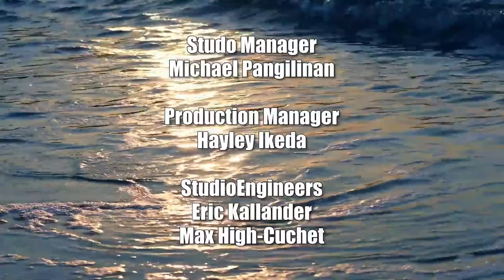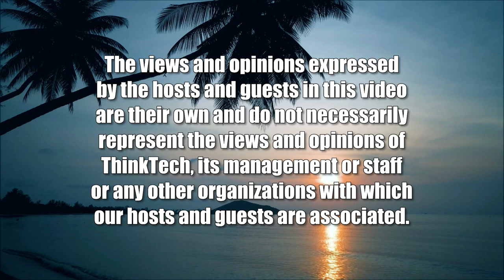Issues with Your Condo Association (Condo Insider)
Be Part of the Solution by Voting.  The host for this show is Jane Sugimura.

Many issues that condo owners have with their AOAO's can be addressed by working with elected officials by testifying on proposed legislation, communicating concerns with their elected officials and properly vetting candidates for elected office to make sure that they will represent their interests.